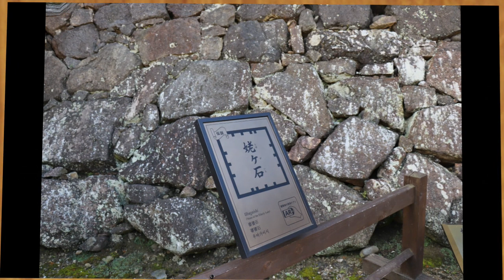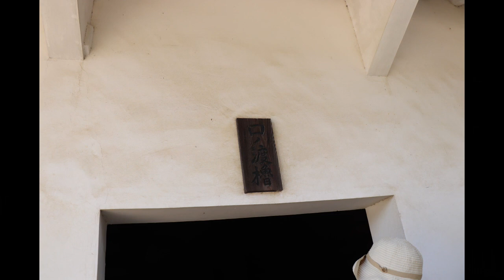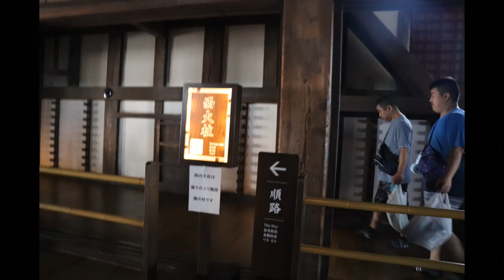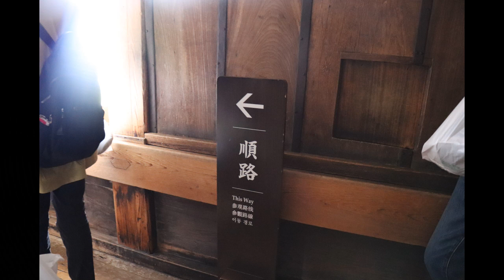兵庫県 姫路市 姫路城 世界遺産